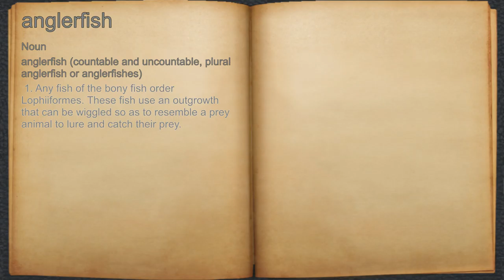What does anglerfish mean?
A spoken definition of anglerfish.

Intro Sound:
Typewriter - Tamskp